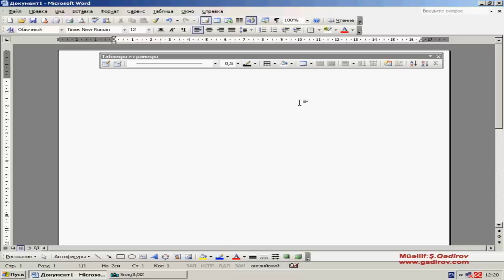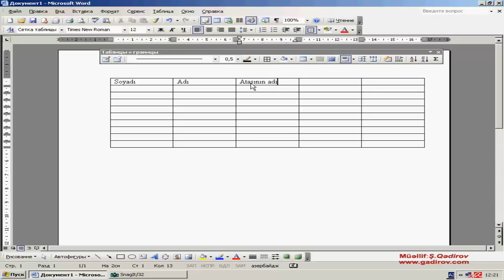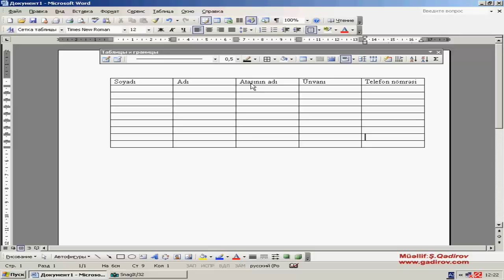Cədvəl xanalarının doldurulması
Bu günki video dərsimizin mövzusu Cədvəl xanalarının doldurulması olacaq.Bunun üçün Word 2003də ilk növbədə cədvəl çəkmək lazımdır.

Word 2003-də cədvəl xanalarını doldurmaq üçün ilk növbədə cədvəli çəkmək lazımdır. Bunun üçün bir neçə imkan var. Bunlardan biri də standart alətlər panelində olan Вставить таблицу düyməsidir.

 Bu düymə vasitəsilə cədvəli çəkirik. Cədvələ mətn daxil etmək çox sadədir. Amma burada bir xanadan digər xanaya keçid almaq lazım gəldikdə, klaviaturada Tab düyməsini sıxmaq lazımdır. Xanalara keçid kursor düymələri ilə də mümkündür.

Şəkillərin ölçülərini necə dəyişmək olar?  Məsləhət görülən pulsuz proqram:
"FastStone Photo Resizer" proqramının kompüterə quraşdırılması: